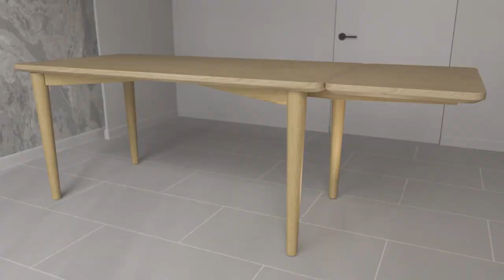Złącze Nigiri uniwersalne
Złącze Nigiri uniwersalne  - bez podziału na część męską i żeńską.
Łatwe w montażu i demontażu, samozaciskowe.
Materiał: ZnAl
Wykończenie: ocynk
Wymiary: 50 x 17 x 9,5mm
Rozstaw otworów montażowych: 32 mm
Zastosowanie: drewniane elementy, potrzebujące mocnego, wytrzymałego połączenia np. rama łóżka, stół.